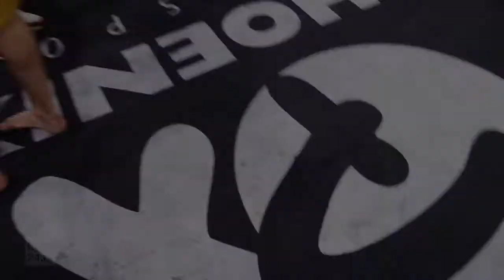10 years TCC!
Highlights from TCC 13, our 10 year jubilee event on November 11th 2017 in Fürth, Germany.